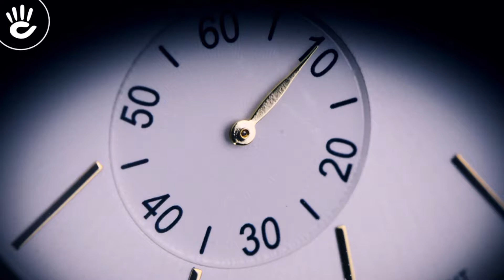Review Đồng Hồ Olym Pianus 58012DMK-GL-T-07 phiên bản đính kim cương trên phần vỏ viền đồng hồ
Mẫu Olym Pianus (Olympia Star) 58012DMK-GL-T-07 vẻ ngoài sang trọng với phần vỏ máy phủ vàng nổi bật, dưới nền mặt kính Sapphire mặt số được phối tông màu trắng trang nhã.

♪ Hotline tư vấn bán hàng: 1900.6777